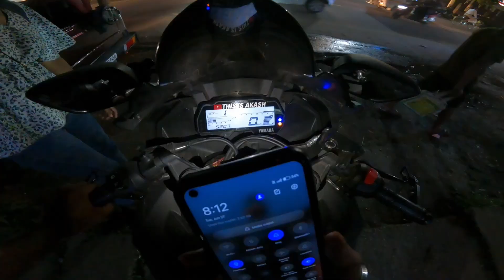BUYING YAMAHA R15 M 😍 | 2ND HAND BIKE SHOWROOM IN GUWAHATI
Please guys make sure Follow on Facebook ❤️

Show some Love family ❤️

1. Motovlogging

GoPro9 Camara:

GoPro9 charger n battery:

GoPro9 Adapter

Mic I used

GoPro9 Case

Temper glass

2. Mobile Motovlogging

Chin mount

Tripod Mount

Mobile holder

Action pro Setup

Mic I used

Gopro9 tripod

PRO Ji Instagram -